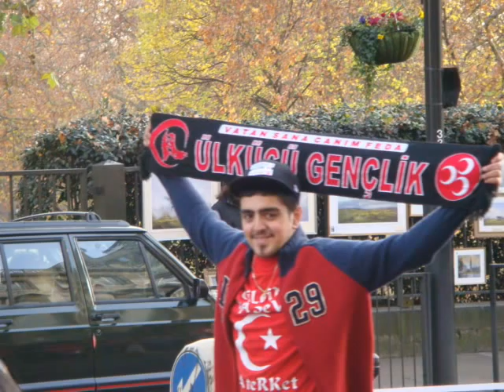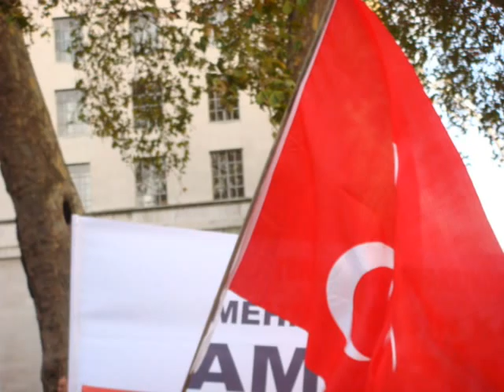turkiye yuruyus resimleri